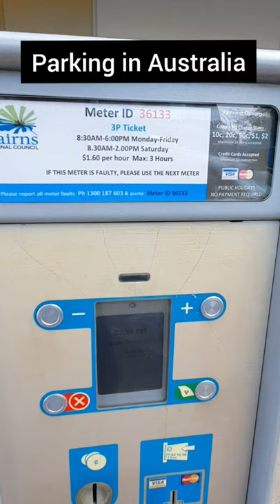🔴Cara Parkir di Australia | Kehidupan di Australia